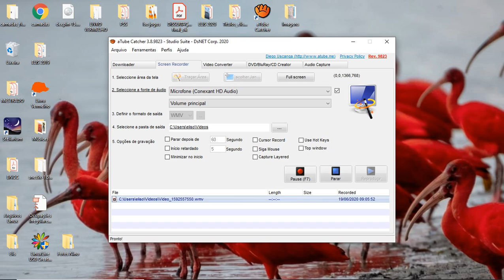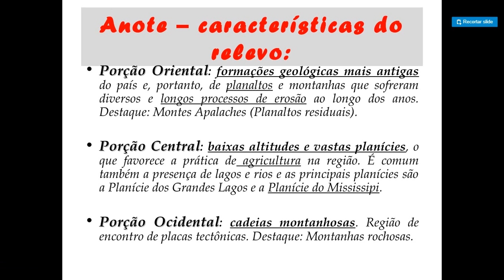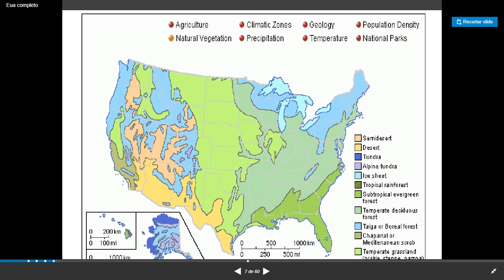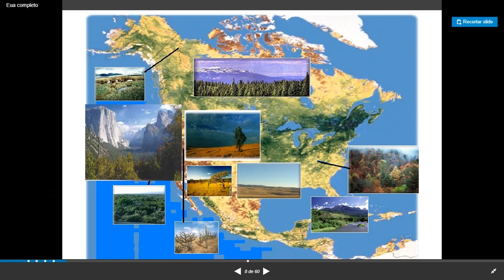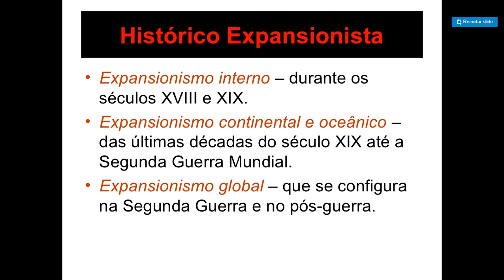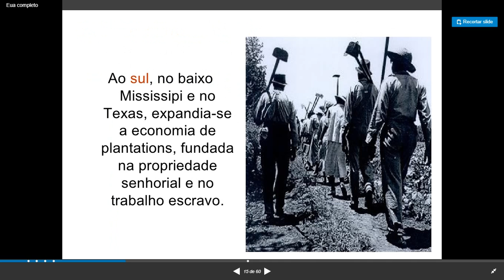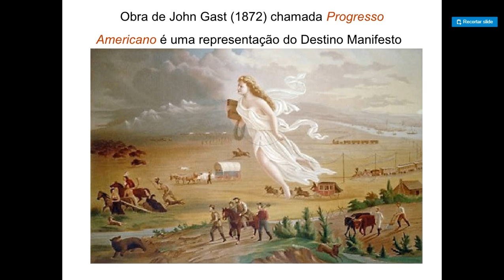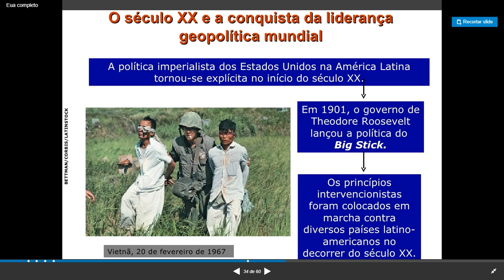Aula GEo_2série_19_06_2020